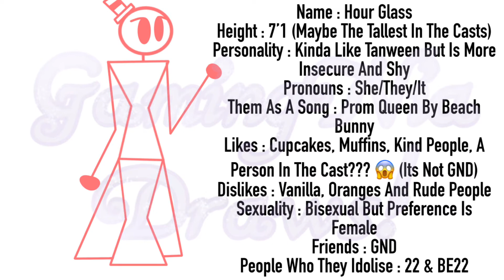BFTBC Character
For BC22